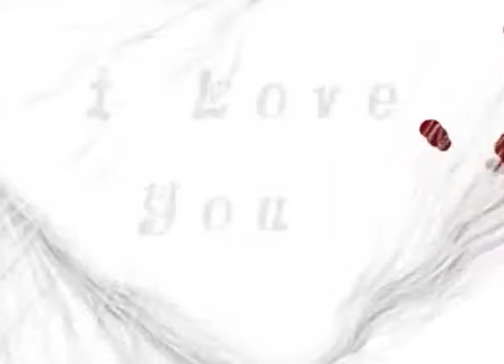A chegada de Catherine